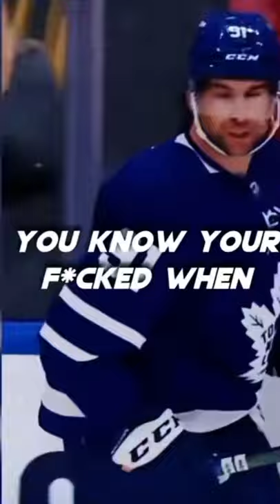Hockey edits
(NOT MY EDIT) warning offensive language